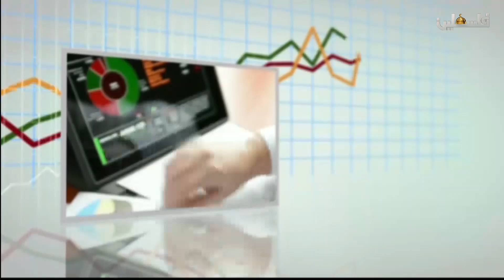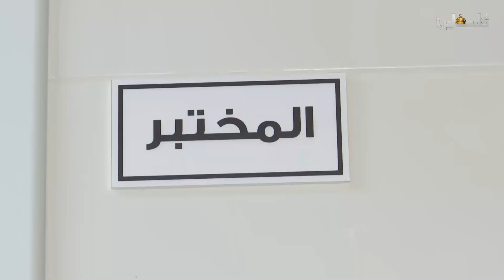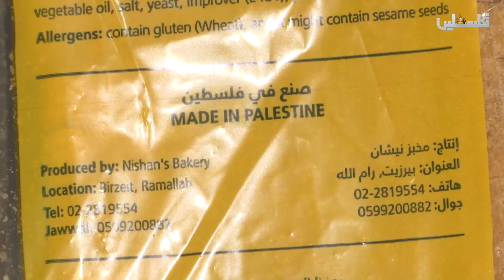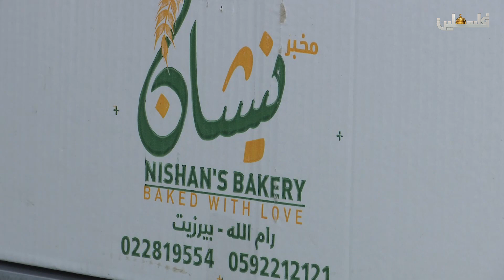المجلة الإقتصادية - أوضاع الكهرباء والطاقة المُتجددة وحقول الغاز 2019/1/11